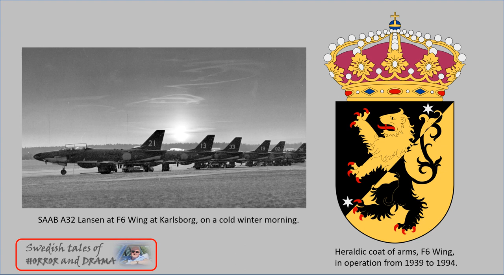The disastrous air crash at Vikbo farmstead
Today we will delve into a tragic event that occurred in the fall of 1960, the catastrophic plane crash at Vikbo farm. A fighter/strike aircraft from the Swedish Air Force suffered engine failure and crashed on a farm in the heartland of Sweden. The aircraft first hit a barn combined with stables and then bounced straight through the farmhouse. There were seven people in the house who perished immediately.
This is a video in the interesting channel @swedishtalesofhorroranddra1127